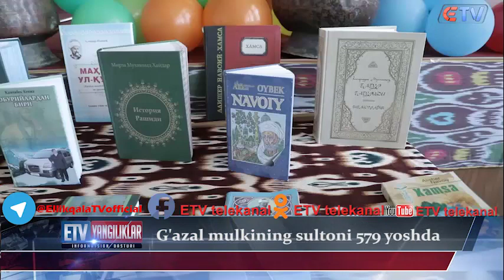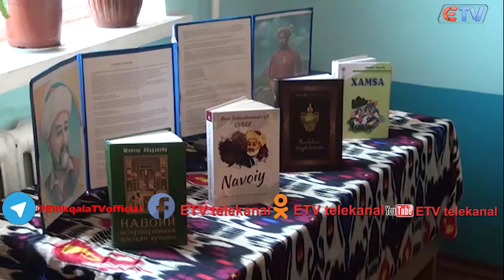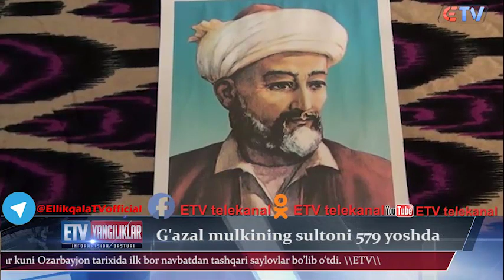11.02.2020 Yangiliklar ETV telekanalida Reklama huquqi asosida ko'rsatuv, E`lon va Reklamalar